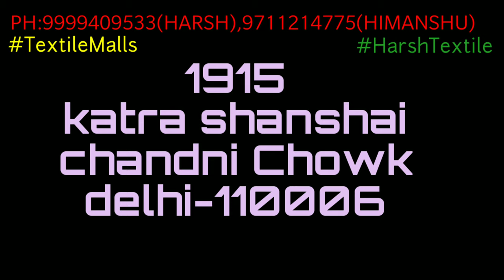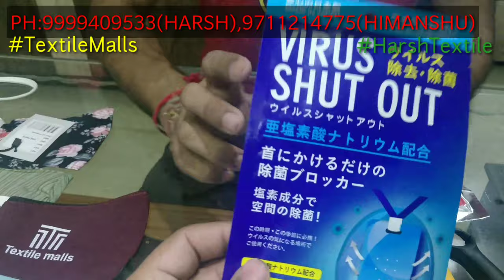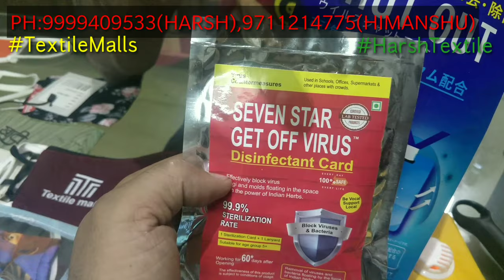3ply mask| n95| wholesale delhi| cotton mask| khaadi mask|contact 9711214775/9999409533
Shop details
Textilemalls
1915,katra shanshai
Chandni Chowk
Delhi-110006

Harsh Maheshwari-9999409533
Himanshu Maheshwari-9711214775